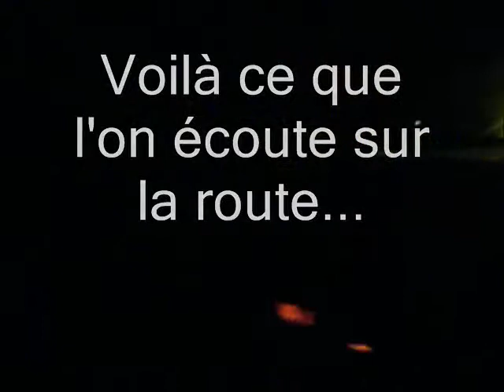Le Puy en Velay - Mende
Montage photos vidéos de nos vacance en auvergne...